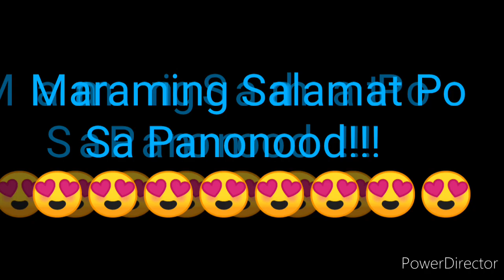STL LAGUNA 3rd DRAW RESULT JUNE 10, 2022